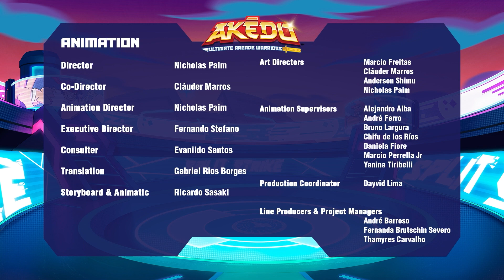Giochi Preziosi Hellas | Akedo Σεζόν 1_Επ.14 - Plunderfoot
Aκολουθήστε μας και στα Social Media!